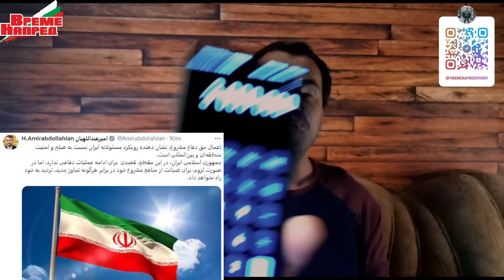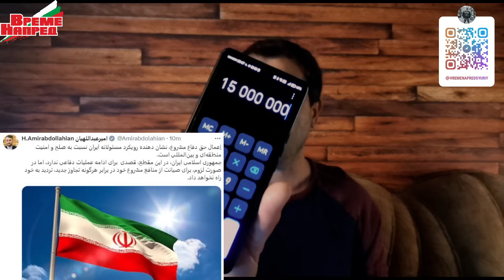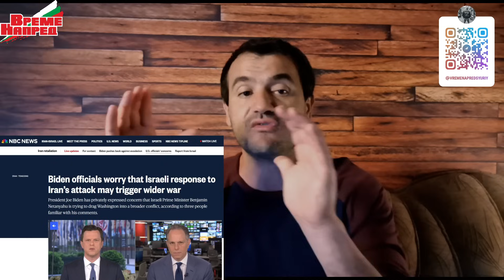💥Русия с тотален контрол на фронтовата линия🔹Иран няма да ескалира, ако не бъде предизвикан‼️Ден 781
🔔ВРЕМЕ НАПРЕД ©️®️ Последвайте ни‼️